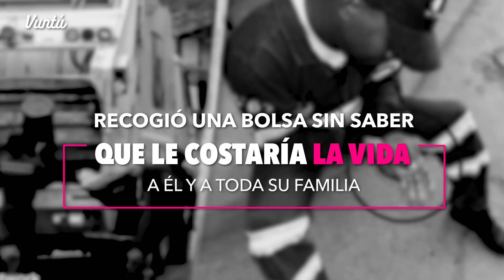Recogió una bolsa sin saber que le costaría la vida a él y a toda su familia. Por favor comparte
Generalmente cuando hablamos de trabajos peligroso pensamos en policías, bomberos o salva vidas, pero seguramente nunca ha acudido a tu mente  un recolector de basura o ¿Sí?

El caso de este hombre quien precisamente se dedica a recoger la basura a la  afueras de las casas y calles, ha impactado al mundo entero, pues increíblemente un día como cualquier otro mientras se encontraba desempeñando su trabajo, sufrió un terrible accidente que le costó la vida.

Al recoger una de las tantas bolsas de plástico  que se encontraban en la calle, el joven sintió  un ligero piquete, por lo que de inmediato reviso la bolsa, dándose cuenta que se trataba de una jeringa con sangre.

Lleno de miedo por el peligro que  sabía que esto representaba, el hombre decidió alejarse de su esposa para evitar angustiarla, sin embargo, como la mujer no tenía idea de lo que pasaba, los pleitos entre la pareja comenzaron pues ella le atribuía su distanciamiento a una infidelidad.

Conforme los días pasaban, las cosas parecían empeorar cada vez más, ademas de su angustia, el chico empezó a sufrir una terrible depresión, por lo que finalmente decidió contarle todo a su esposa.

BADABUN NETWORK ©